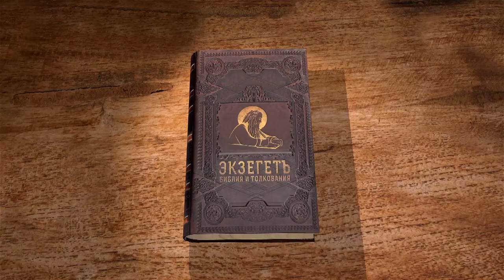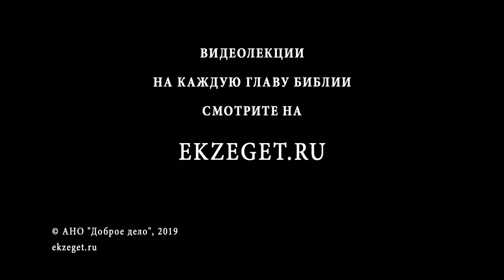Авраам (Бытие 22 гл.). Беседа 6/7. Протоиерей Андрей Лоргус. Ветхий Завет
Протоиерей и психолог Андрей Лоргус рассматривает жизнь праотца Авраама и его личностные качества. Искушение Авраама. Бог велит взять Исааку и принести его в жертву. Авраам отправляется исполнять поручение. Дело небывалое, но верный праотец идет для того, чтобы совершить эту страшную жертву. Было ли в душе Авраама смятение в этот момент?